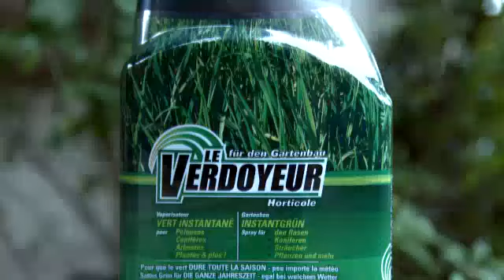Verdoyeur Canada Green®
Pelouse et arbustes jaunis ? Bordures desséchées ? Redonnez-leur de la couleur avec le Verdoyeur Canada Green® ! Cette solution 100% écologique vous permet d’obtenir instantanément un jardin verdoyant ! Vos voisins vont vous l’envier !